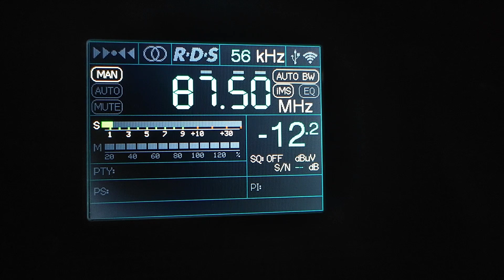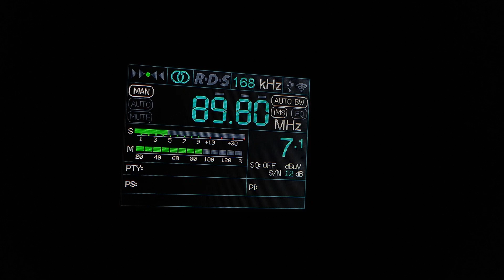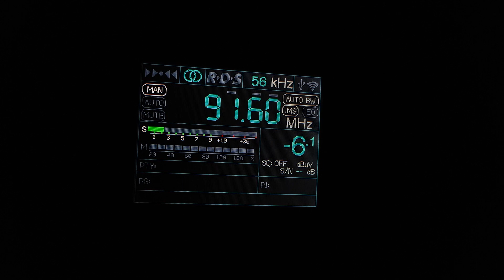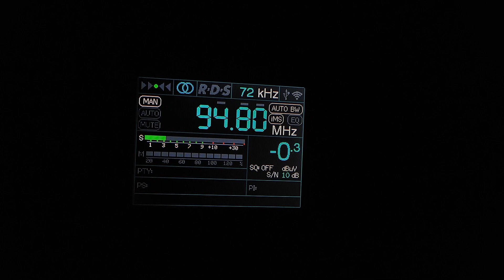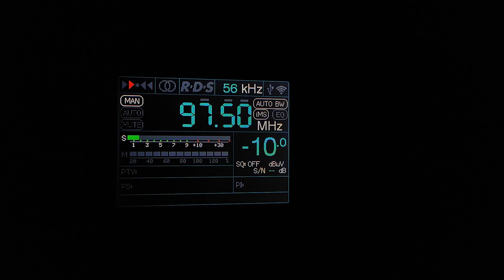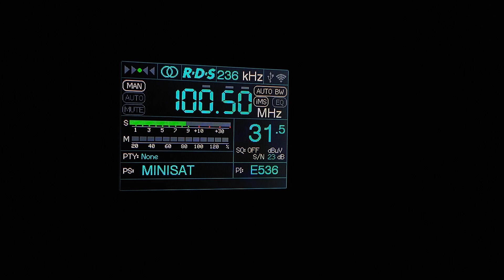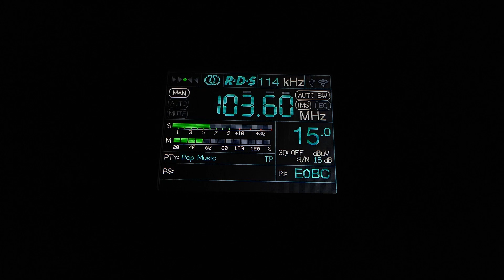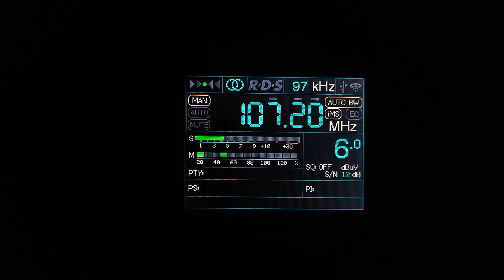[ FM DX Local ] TEF6686 Outdoor Bandscan | Padureni DB [ 16.02.2023 ]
RX 📻 : TEF-6686 tuner
ANT 📡 : Telescopic Antenna 120 cm
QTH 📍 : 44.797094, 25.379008